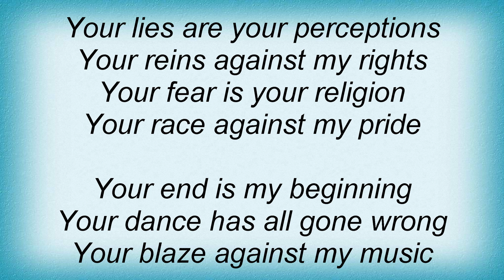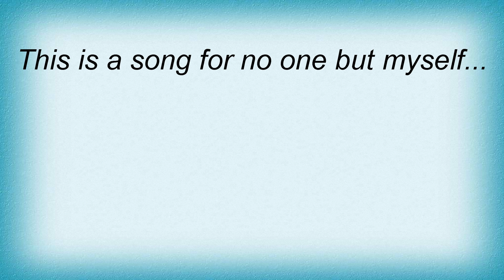Alphaville - Song For No One But Myself Lyrics